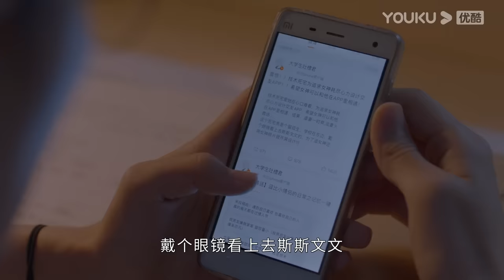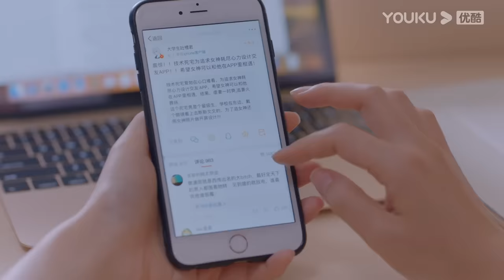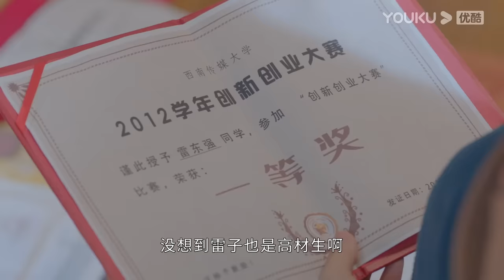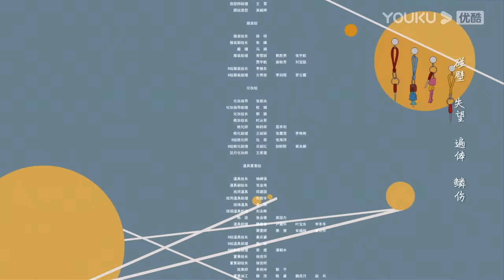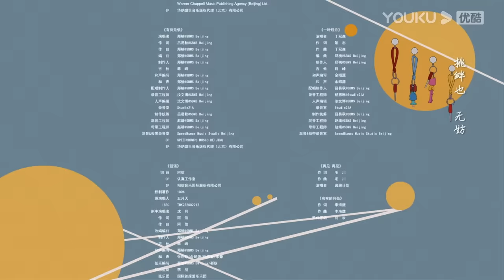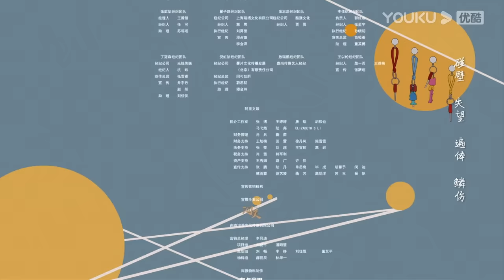MULTISUB【机智的上半场 Be Your Self】EP12 | 校园四美青春初成长 | 沈月/章若楠/梁靖康/薇薇/张歆怡/翟子路 | 青春校园片 | 优酷 YOUKU